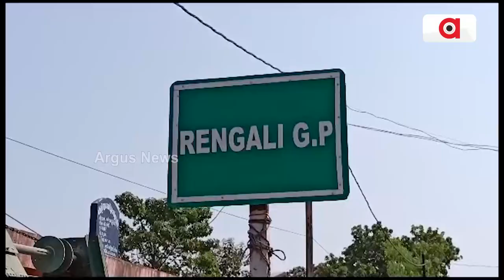Prime Odisha @ 7 Pm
Prime Odisha